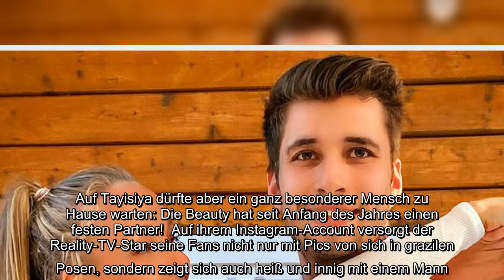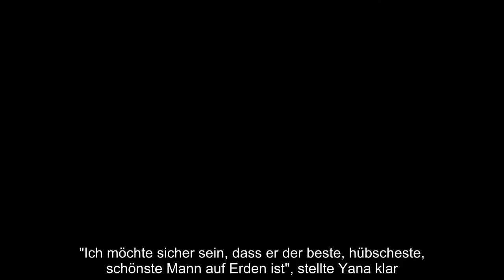Das ist der Mann an Tayisiya Mordergers (23) Seite! Die hübsche Blondine mischte zusammen mit ihrer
Das ist der Mann an Tayisiya Mordergers (23) Seite! Die hübsche Blondine mischte zusammen mit ihrer Schwester Yana (23) gerade das TV-Format Kampf der Realitystars mächtig auf. Nach Streitereien mit Johannes Haller (32), Sandy Fähse (35) und IT-Girl Georgina Fleur (30) war am vergangenen Mittwoch jedoch die Entscheidung gefallen: Die Twins mussten ihre Koffer packen. Auf Tayisiya dürfte aber ein ganz besonderer Mensch zu Hause warten: Die Beauty hat seit Anfang des Jahres einen festen Partner!..
Das ist der Mann an Tayisiya Mordergers (23) Seite! Die hübsche Blondine mischte zusammen mit ihrer Schwester Yana (23) gerade das TV-Format Kampf der Realitystars mächtig auf. Nach Streitereien mit Johannes Haller (32), Sandy Fähse (35) und IT-Girl Georgina Fleur (30) war am vergangenen Mittwoch jedoch die Entscheidung gefallen: Die Twins mussten ihre Koffer packen. Auf Tayisiya dürfte aber ein ganz besonderer Mensch zu Hause warten: Die Beauty hat seit Anfang des Jahres einen festen Partner!  Auf ihrem Instagram-Account versorgt der Reality-TV-Star seine Fans nicht nur mit Pics von sich in grazilen Posen, sondern zeigt sich auch heiß und innig mit einem Mann. Private Details ihres Partners packt Tayisiya zwar nicht aus, schwärmt aber auf jedem Pärchen-Pic von dem Hottie. "Ich trage das Lächeln, das du mir gegeben hast", heißt es unter einem Foto. "Meine Schwäche war Schokolade. Jetzt bist es du", lauten die süßen Worte unter einem anderen.  Während Tayisiya auf Wolke sieben schwebt,  ...